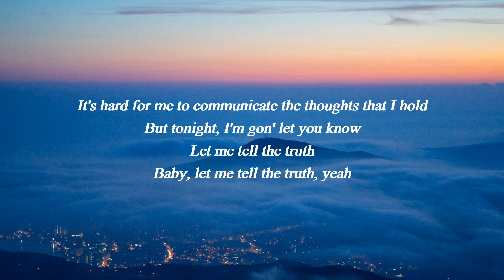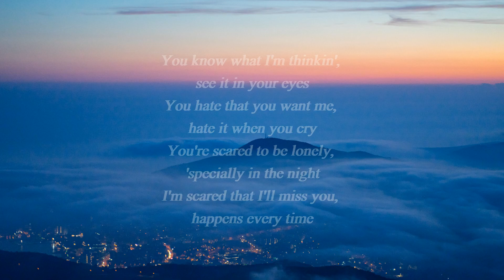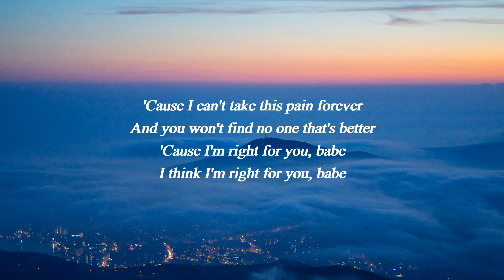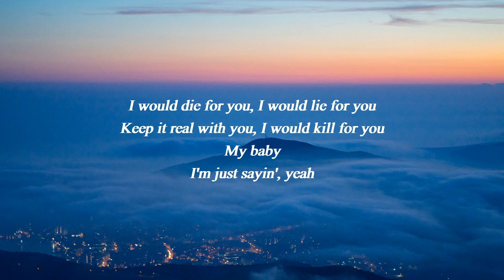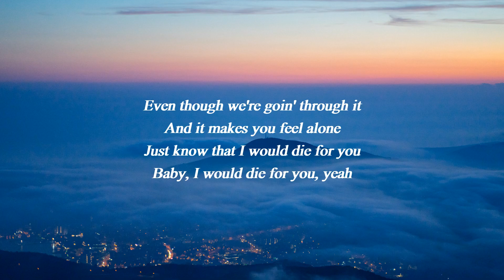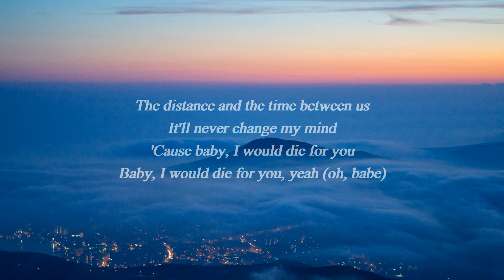The Weeknd - Die For You (Lyrics)